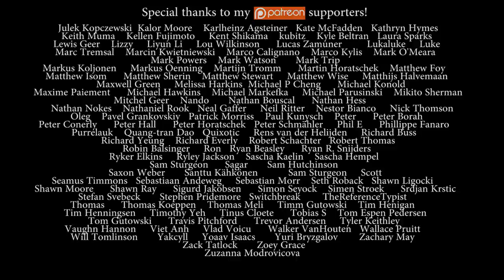Nick Sibicky Go Lecture #288 - Kibitz #1